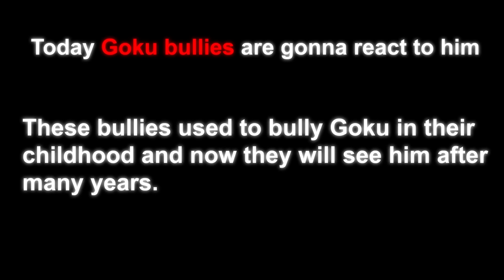Goku Past Bullies React To His Future || My AU || GCRV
In this video I am making gacha react where past bullies of goku will react to him and they will get to know about the real story and power about goku.

Credits For The Edits

If I used one of your edits in my video and didn't give you credits for the video then feel free to E-mail me , most edits I use are from tiktok compilations, Instagram or Youtube so if a person upload someone edit on youtube than I can't find the original owners sometimes :)